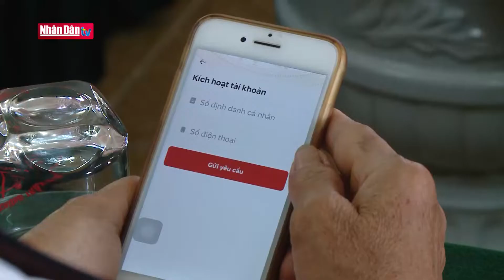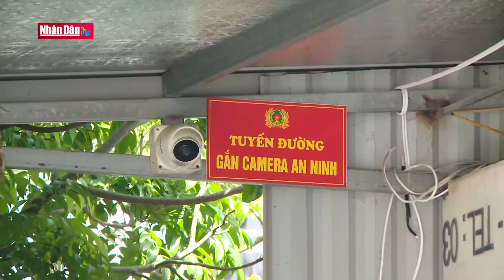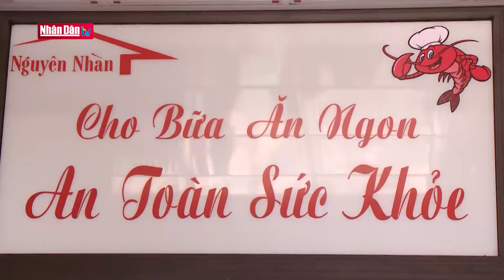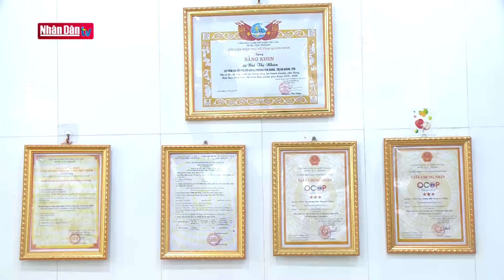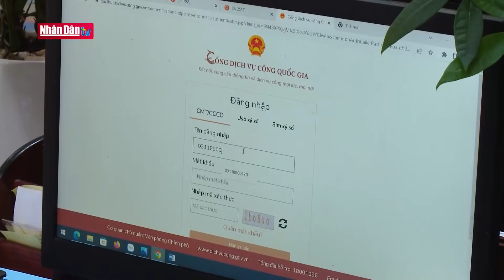Yên Giang tạo sức bật mới từ cơ sở | Đảng với Dân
Yên Giang tạo sức bật mới từ cơ sở

Trước đây, khi nhắc tới Yên Giang - một địa phương nằm trên địa bàn thị xã Quảng Yên, tỉnh Quảng Ninh, là người ta hay nhắc tới những danh thắng, những di tích lịch sử đã trở thành những cái tên vô cùng quen thuộc. Đó là di tích bãi cọc Bạch Đằng, đền Trần Hưng Đạo, là miếu Vua Bà, đình Yên Giang, chùa Đống Phúc…
Giờ đây, người ta không chỉ nhắc tới mảnh đất Yên Giang anh hùng, mà còn biết đến địa danh này với nhiều đổi thay trên các lĩnh vực KT-XH, giàu đẹp, văn minh - nơi mà đời sống vật chất, tinh thần của người dân ngày càng được nâng cao và phát triển không ngừng.